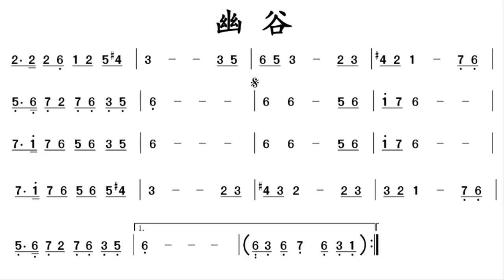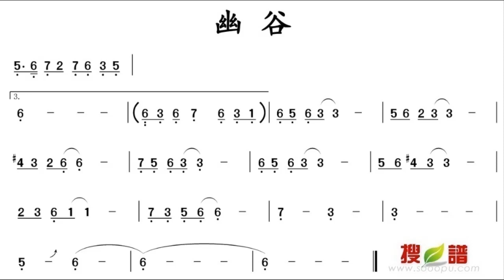幽谷 A调伴奏 - instrumental in A